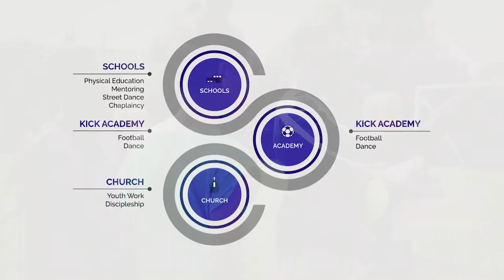Kick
Kick’s Mission is to transform young people’s lives with God’s love, through sport and support.

Download the infographic to see what it takes to start this project in your own church